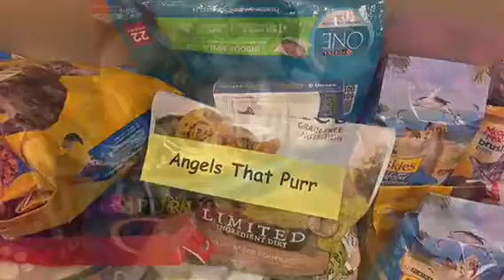Rescue Relief 2016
Rescue Relief 2016- Our annual fundraiser for Tallahassee area pet rescue groups just concluded in early January. In our 10th year, we were able to raise over $35,000 for these groups, taking our tenure total to over $160,000 raised! Thank you to all of our long-term donors and supporters of this great cause!